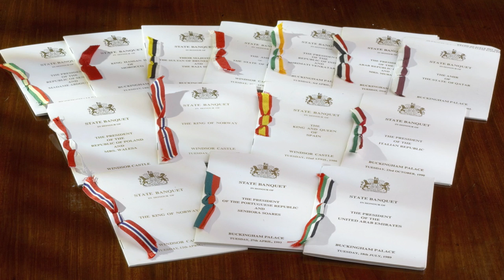You won't believe how The Queen eats pineapple... and other fruits!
The Queen would never call apple pie, chocolate cake etc 'dessert.' Because to The Royal Family 'dessert' means fruit. So what does she call them ?... Confused? watch the video, I'll explain!

Click the link below to purchase a copy of my latest cookbook...
"The Royal Chef at Home, easy, seasonal, entertaining"

Just TWO places left on my SCOTLAND Culinary Trip next year. If you want more info... click on the